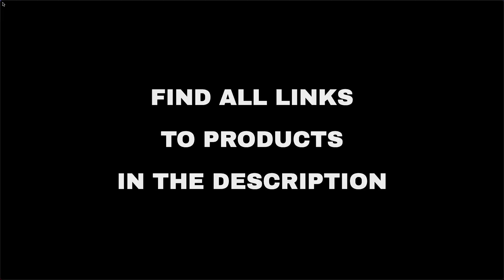Top 9 "Home and Family" deals on Amazon, today (2021-10-23)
⚠️ ATTENTION!
3. "Today" means 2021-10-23. Out of the day?

🔗 01 - Twin XL Sheet Set - 3 Piece - College D...
🔗 02 - Instant Pot Duo Plus 6 Quart 9-in-1 Ele...
🔗 03 - Bedsure Medium Dog Bed for Medium Dogs ...
🔗 04 - OKP K4 Robot Vacuum, 2200Pa Suction wit...
🔗 05 - LEVOIT Air Purifiers for Home Large Roo...
🔗 06 - Instant Pot Air Fryer Lid 6 in 1, No Pr...
🔗 07 - Hilife Steamer for Clothes Steamer, Han...
🔗 08 - Up to 25% on Kidde Fire Safety products...